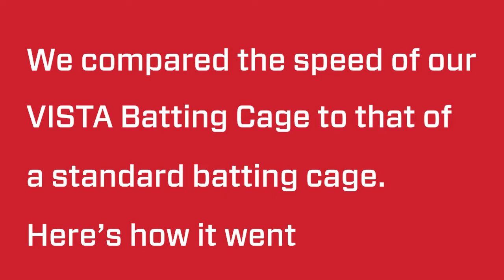VISTA Batting Cage - Comparison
It doesn't get much faster than a VISTA Retractable Batting Cage. Grand Slam Safety utilizes bigger motors, made of higher quality materials than the industry standard, for its VISTA line of divider curtains and batting cages. The result speaks for itself. Do your gym a favor: go VISTA.